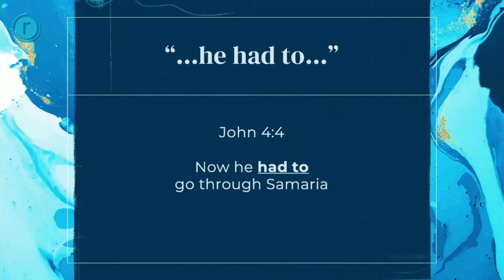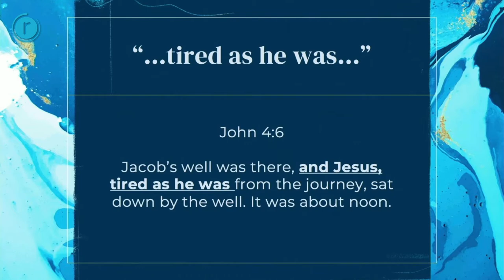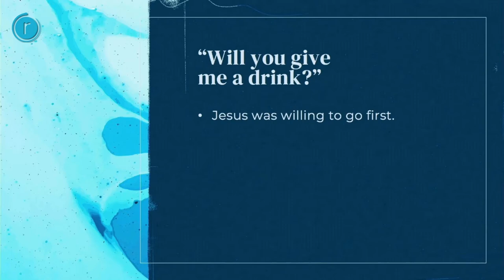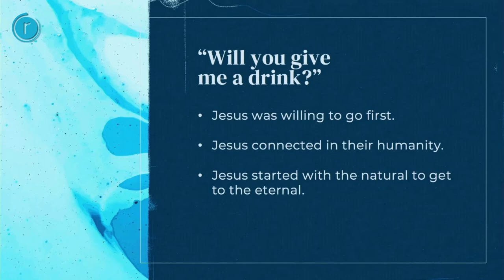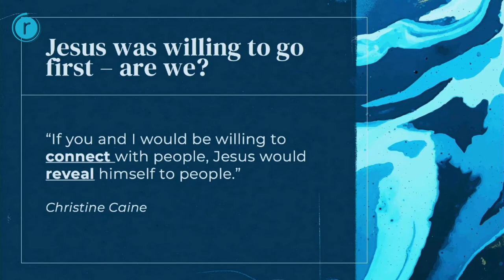Crossing Boundaries//Living Water//Jodie Collins//Sunday18 April 2021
It's week 2 and we're just getting started. Jodie leads the sermon and hits gold as we lean deeper into Jesus' interaction with the Woman at the Well and the impact this has on us today.